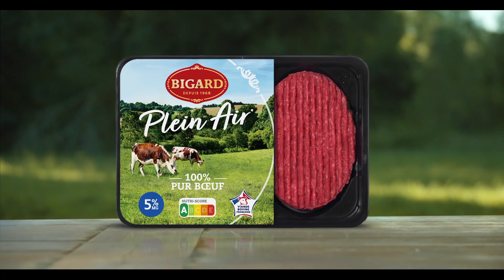Showreel Agence Business 2019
Découvrez une sélection des campagnes de publicité Business en 2019